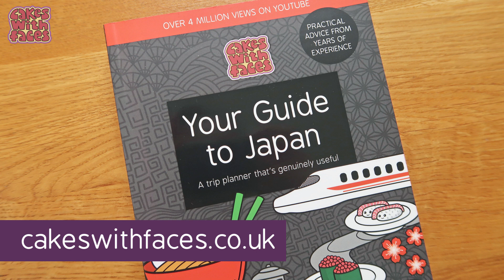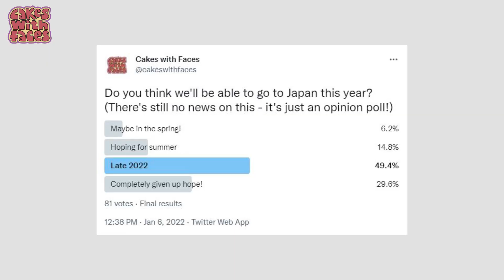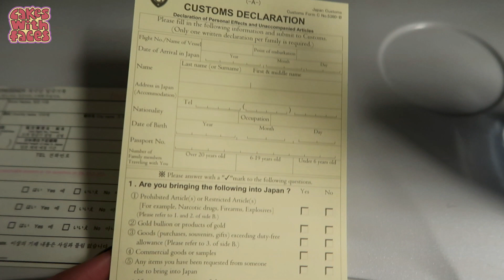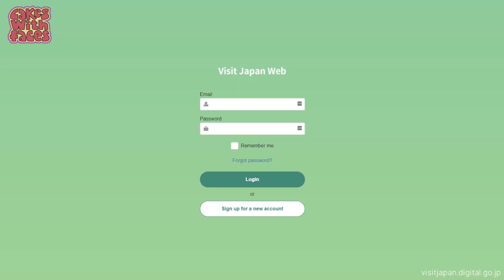What's new in Japan for 2022?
Things to look forward to in Japan in 2022 - new attractions, shops and new things opening up this year in Tokyo and the rest of Japan.

There's so much news about things closing down in Japan, but isn't it more positive to focus on what's opening up? And there's lots of new stuff! Here's a round-up of new shops, tourist attractions and redevelopments this year in Japan, including the Studio Ghibli theme park in Nagoya, the world's largest anime store, a new luxury train, the Kyushu shinkansen, a new shop in Harajuku on Takeshita Street, a new Pokemon section at Universal Studios Japan and much more.

Music made using Jukedeck. Sound effects from Freesound.